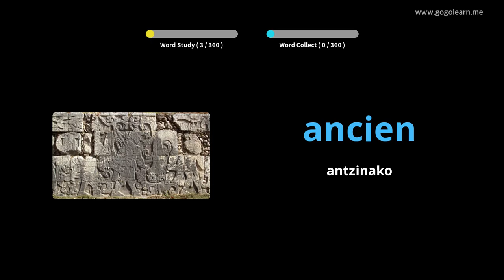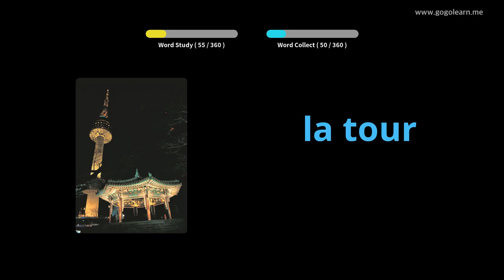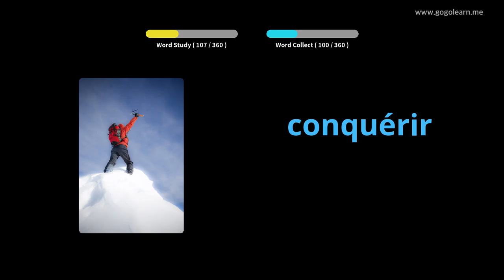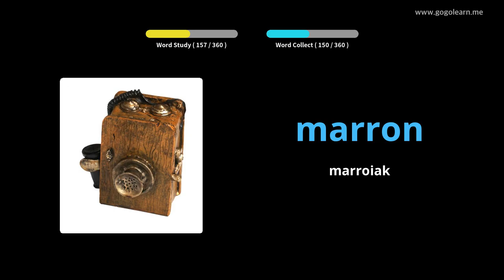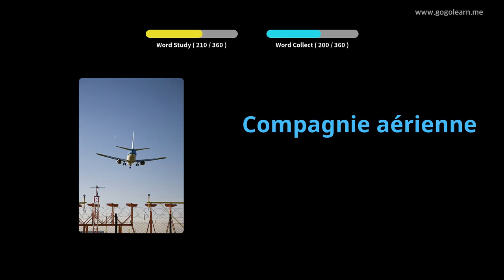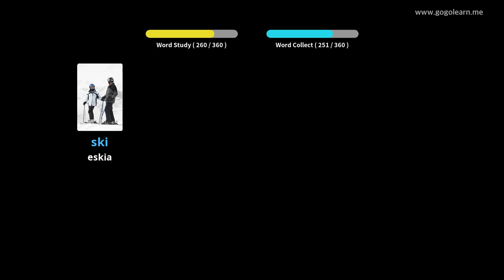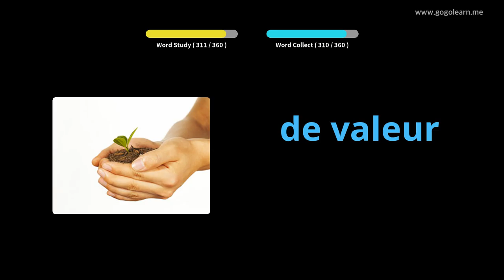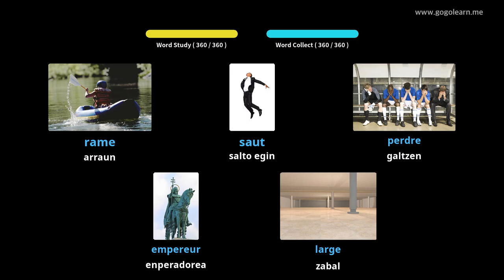Ikasi Frantziako irudiekin | Frantziako Hiztegia Bigarren Hezkuntzako 2. maila | Golearn